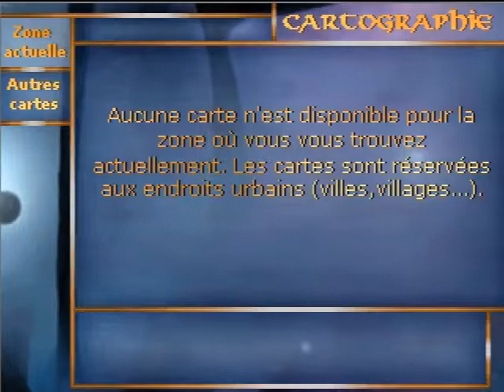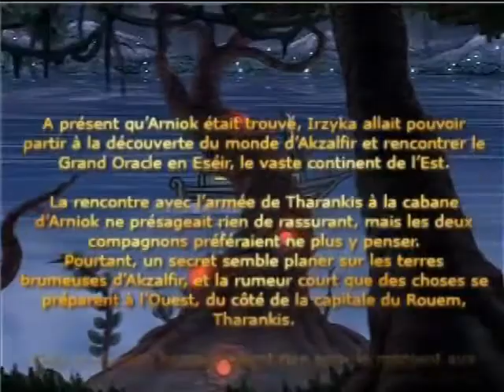Aëdemphia: pépite de RPGMAKER 2003: Let's play 5: Oh mon bateau...Oh..Oh!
Enfin elle est sortie! la nouvelle version d'Aëdemphia (Aë pour les intimes)

C'est parti pour un let's play de ce petit joyau!

N'hésitez pas à soutenir Sylvanor pour son talent et le temps passé sur Aë!

Je sais que le son du micro est parfois couvert selon les musiques. -.-'